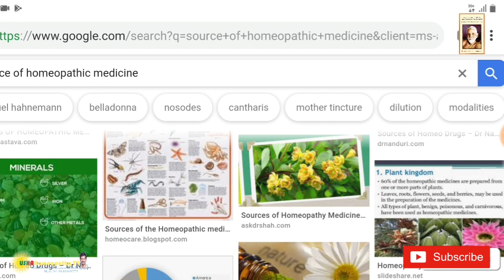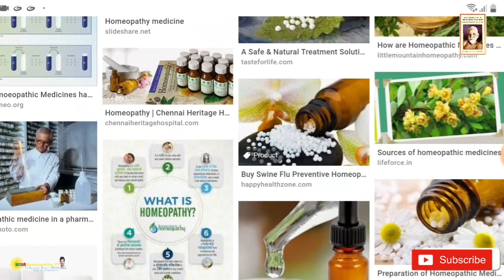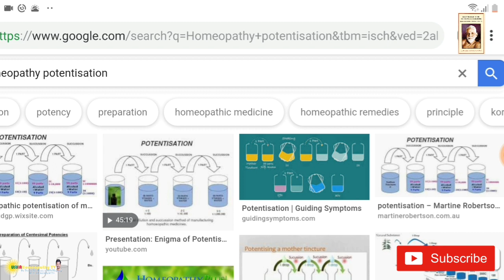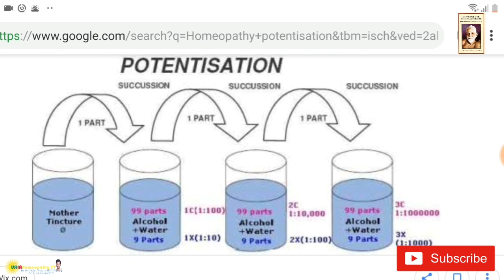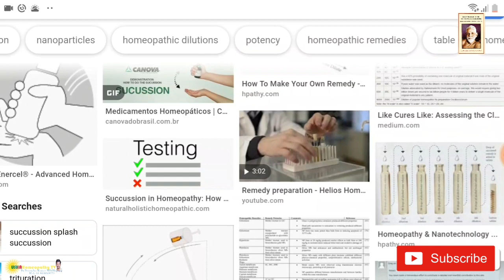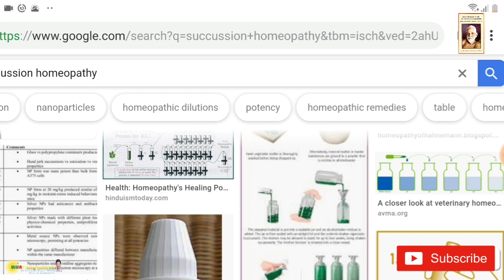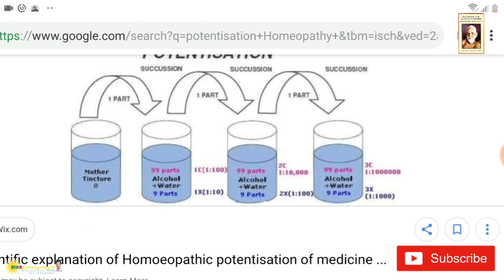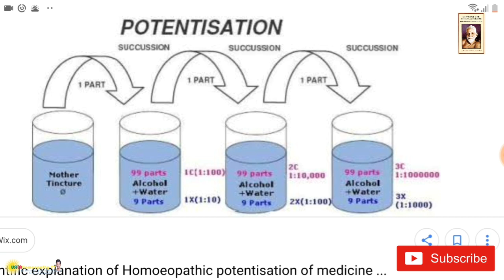హోమియోపతి మందులు ఎలా తయారుచేయబడ్డాయి? తెలుగు|How Homeopathy Medicines Prepared? Telugu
How Homeopathy Medicines made?
Potentisation or dynamisation and succussion of Homeopathic Medicines explained.

హోమియోపతిక్ మెడిసిన్స్ యొక్క శక్తి లేదా డైనమైజేషన్ మరియు సక్యూషన్ వివరించబడింది.